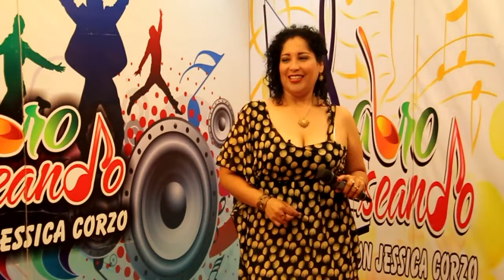Jessica Corzo - Que Ganas de no Verte Nunca Mas